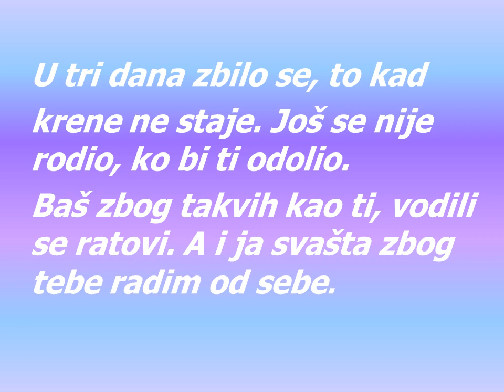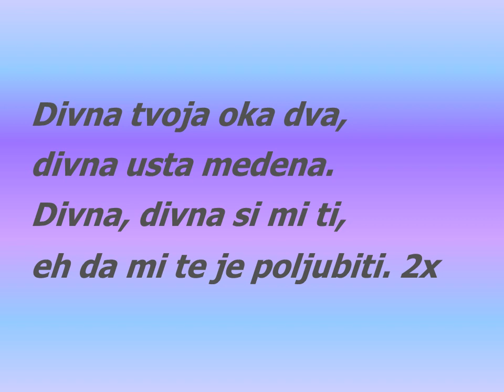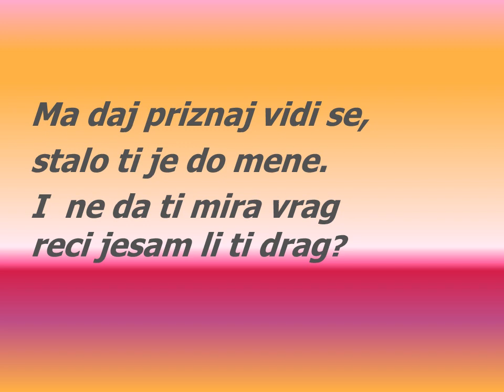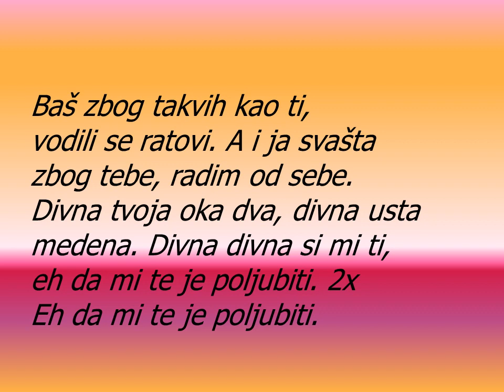DIVNA Grupa Vigor sa tekstom